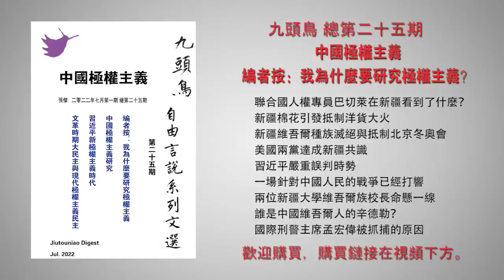习近平一手好牌打到烂 普京的底气：三张王牌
歡迎購買九頭鳥第11-20期合集紙質版：
九頭鳥第1-10期合集紙質版：

第二十四期：新疆維吾爾人集中營和種族滅絕  國際刑警主席孟宏偉被捕的真實原因
第十九期：怪獸普京是如何煉成的？ 拜登與習近平通電話一箭雙鵰 西方對俄羅斯投下金融核彈
第十七期：豐縣鐵鏈女事件是習近平給自己挖了一個大坑 谷愛淩的愛國生意經 從盆滿缽滿到滿盤皆輸
第十六期：習近平堅持“封城清零”的真實意圖 誰是殺死吹哨人李文亮醫生的真凶？
第十五期：習近平要墜崖 王岐山為何不拉一把？王岐山潛伏的紅色娘子軍團
第九期：李雲迪嫖娼、趙薇被封殺背後的政治黑手 習近平第三次分配就是「打土豪分田地」
第八期：六中全會決議與習近平二次文革
第七期：中共黨國傳不到紅三代 習近平到底要幹什麼？
第三期：習近平要幹什麼？
第二期：中國戰狼外交走到盡頭了嗎？
第一期：鄭州洪水真相：天災？人禍？